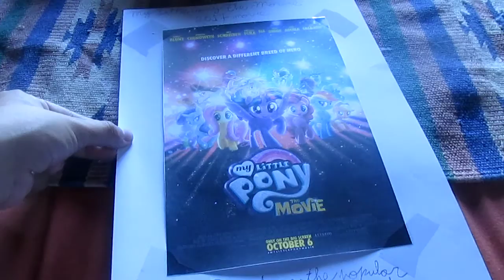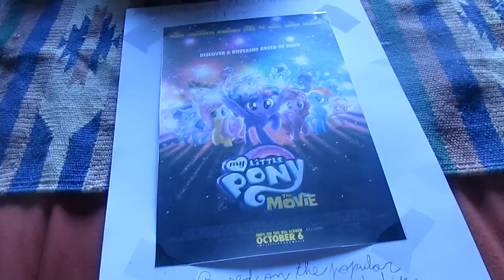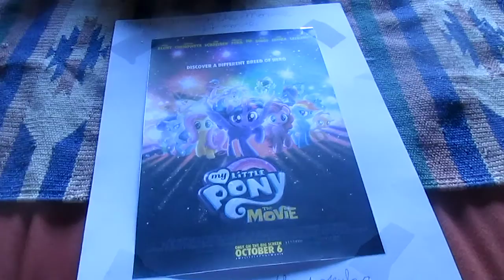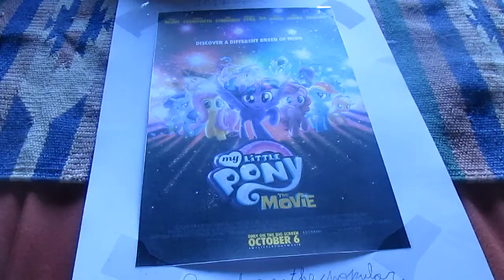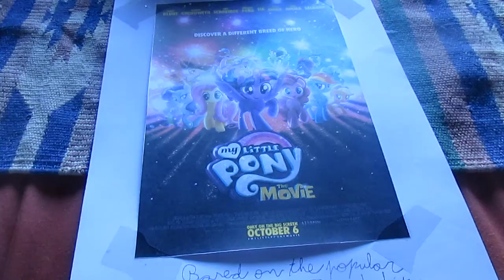Mi opinión sobre My Little Pony La Película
En este vídeo y usando un afiche aficionado les doy opinión sobre la película de My Little Pony de la cual me había enamorado de ella cuando la vi por primera vez en el cine